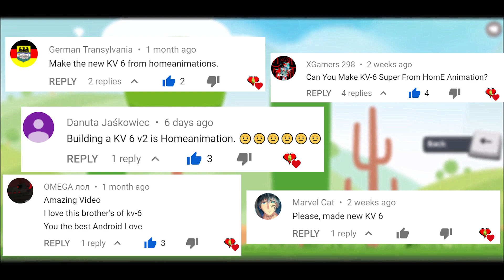Super Tank Rumble Creations - KV-6!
[Game Features]